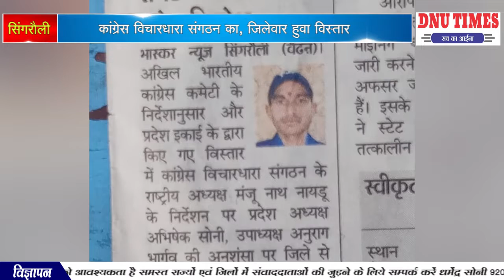सिंगरौली कांग्रेस विचारधारा संगठन का, जिलेवार हुवा विस्तार